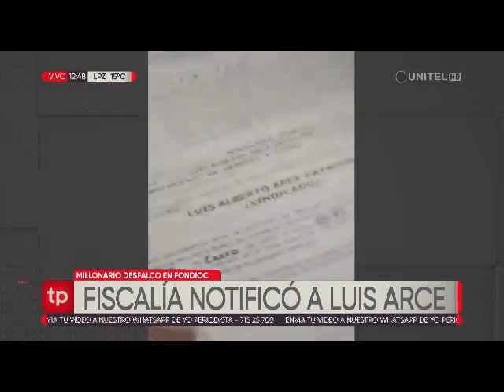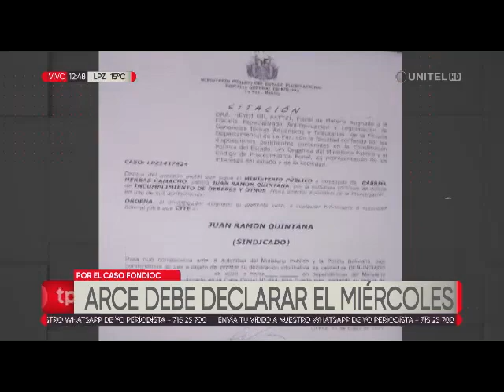Citan a declarar a Arce Catacora